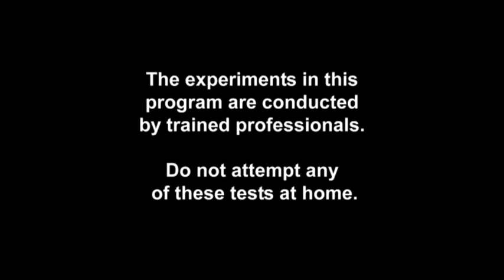Gevaren uit het Universum Trailer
Hoe groot is de kans dat we, net als 65 miljoen jaar geleden, weer door een gigantische meteorite worden getroffen welke ons voortbestaan kan bedreigen? De meteoriet van toen, groter dan de Mount Everest, betekende in één klap het einde van de dinosaurussen. Deze documentaire geeft je op spectaculaire wijze antwoorden en onderzoekt wat we kunnen doen tegen deze allesvernietigende en waarschijnlijk onvermijdelijke dreiging. Kunnen we bijvoorbeeld kern- of andere wapens inzetten? Er dreigt nog veel meer gevaar uit het universum! Hoe groot is de kans dat buitenaardse wezens ons
zullen aanvallen? Zijn de vele foto's of films van vliegende schotels echt? Hoeveel gevaar lopen we dat buitenaardse wezens een invasie zullen pogen of dat zij de aarde zullen vernietigen?

Het meeste gevaar lopen we waarschijnlijk door explosies in het universum: een supernova(exploderende ster) kan een lichtkracht bevatten van wel meer dan een miljard zonnen. En dan is er nog de hypernova, honderd keer krachtiger dan de supernova, die catastrofaal is als deze zich binnen honderden lichtjaren van de zon bevindt.

Hoe veilig zijn wij op onze planeet?

Kijk voor deze en andere Discovery titels op